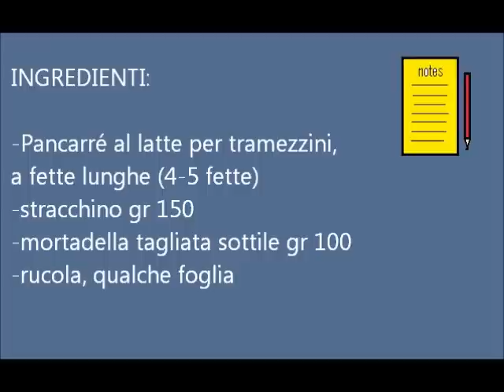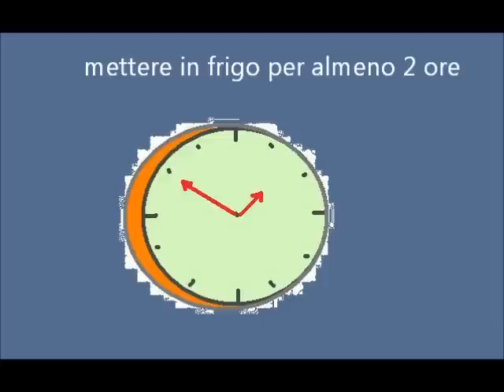Girelle di pancarré alla mortadella, stracchino e rucola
Un antipasto da fare a freddo, si ottengono delle girelle piuttosto grandi. Se si vogliono più piccole basta arrotolare il pane dal lato lungo, poi dopo aver tagliato le girelle si possono fissare con uno stecchino